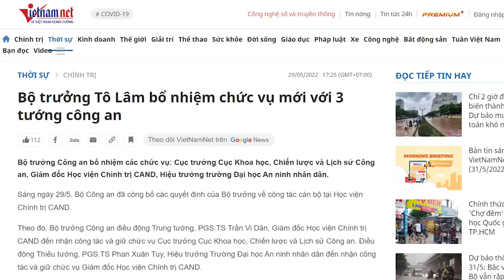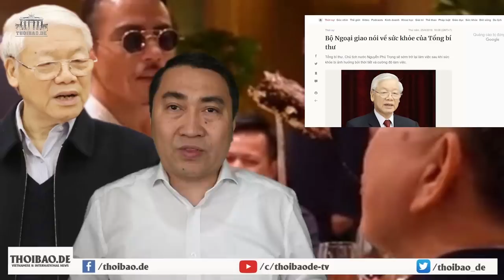Nếu Tô Lâm “theo gót” Trần Đại Quang thì ai thay thế?